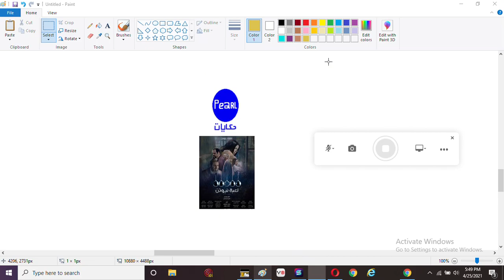Leabet Newton On Pearl Hekayat